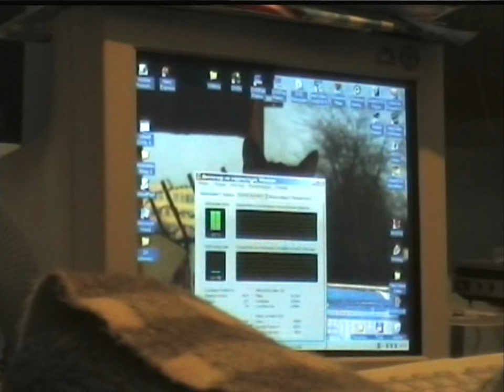SONATA Chapter 1 11